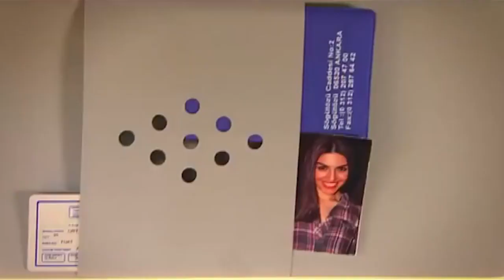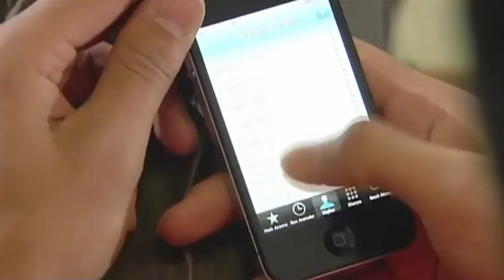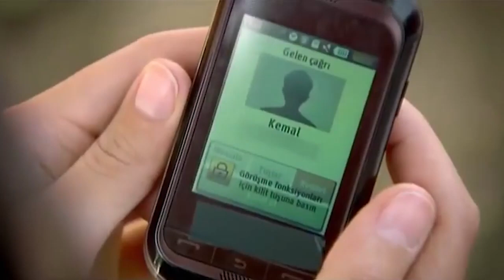Yıkılmadık Ama Tadilattayız Diyelim | Beni Affet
Berat Bahar'ın aşkından yıkıldı. "DÜŞTÜYSEN KALK GEL KENDİNE"

Selim'in yaptığı hırsızlığı öğrenen Feride, onun sayesinde işe girmiş olan Selim'in derhal şirketten istifa etmesini ister. Bu planın arkasında Tunç ve Eylül olduğunu bilmeyen Feride, Selim'in istifa etmediğini öğrenince her şeyi Cüneyt'e anlatmaya karar verir. Fakat Selim Feride'yi ikna eder. Tunç ve Eylül'ün büyük planları uygulamaya hazırdır artık.

Nazire oğlu Berat'ın Bahar'a olan aşkının karşılıksız olduğunu öğrenir. Berat'ın üzüntüsüne tanık olan Nazire Bahar'a bir ders vermek ister. Bahar Berat'a duyduğu vicdan azabı yüzünden Kemal'e olan aşkını bastırmaya çalışsa da Kemal'den bir türlü uzak kalamaz. Kemal'le Berat'ın arasına girmekten, iki arkadaşı ayırmaktan korkan Bahar, aklının sesiyle kalbinin sesi arasında sıkışıp kalmıştır.